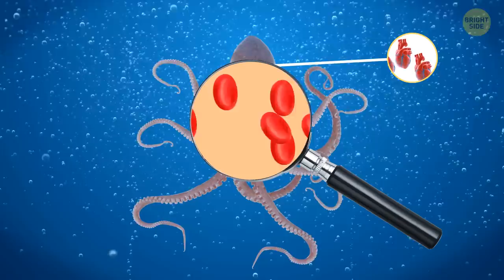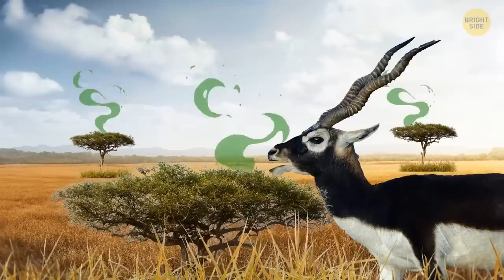Why Is This Black-Sand Beach So Dangerous?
In Iceland, you’ll find some of the most breathtaking sceneries on our planet, from geysers to black-sand beaches. Most of the sand on beaches generally formed from rocks that have broken down because of weather changes and erosion through thousands or even millions of years. This beach is so magically stunning, but also very dangerous because of its sneaker waves. Our planet is full of wonderful and mysterious things. Some trees talk to each other, and bamboo grows extremely fast for a special reason.